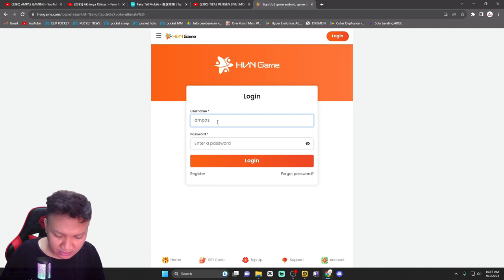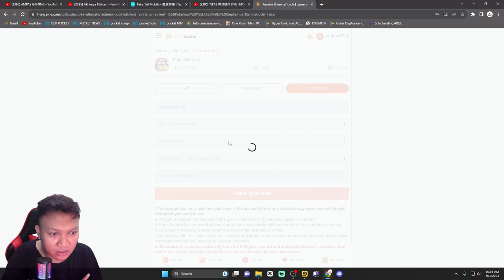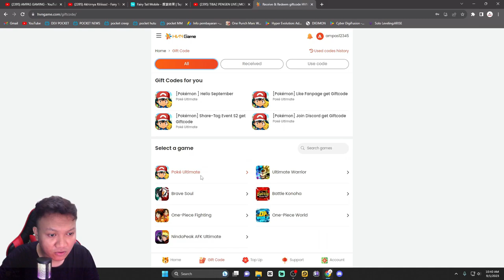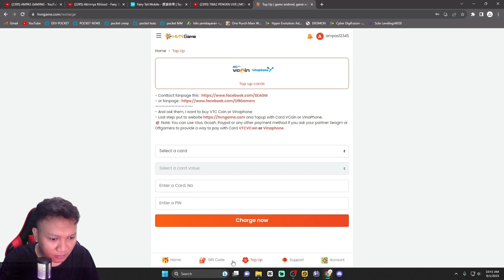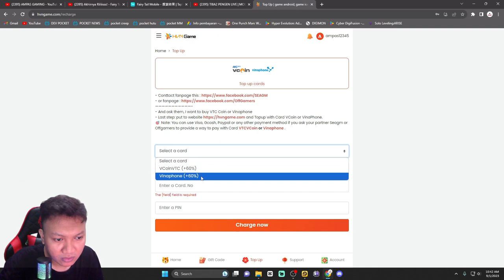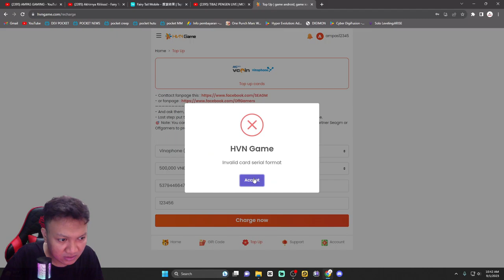🔥🔥🔥SERVER 2 RILIS CARA TOPUP GRATIS GMN PUHHH SEPUH‼️| Poke Ultimate HVN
Poke Ultimate HVN

📌Device :
intel i5 9400f
Nvme 1Tera

📌audio :
Mikrofon Ampligame RGB A6V